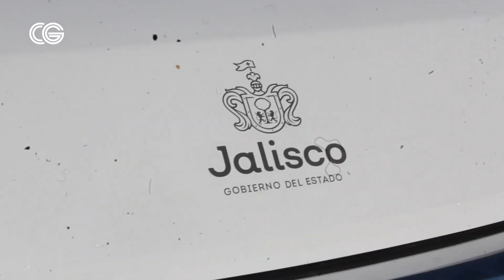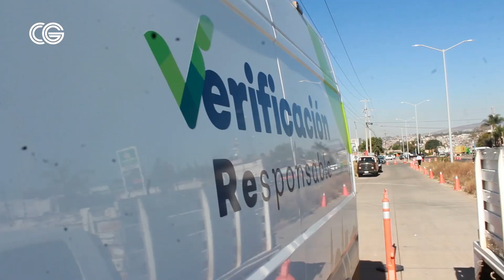Resultados del operativo de Verificación en Tepatitlán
Ayúdanos con tus donaciones para seguir realizando un periodismo independiente a través de Vaki